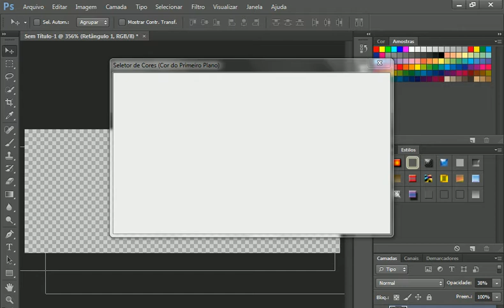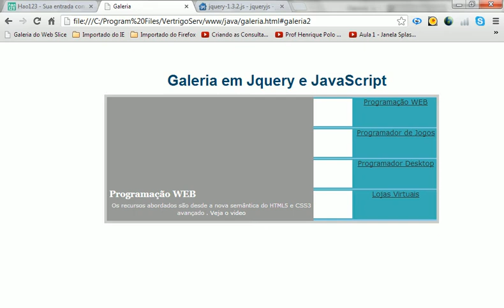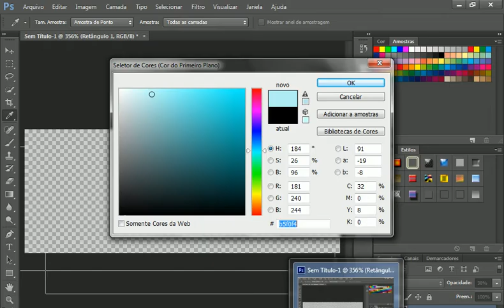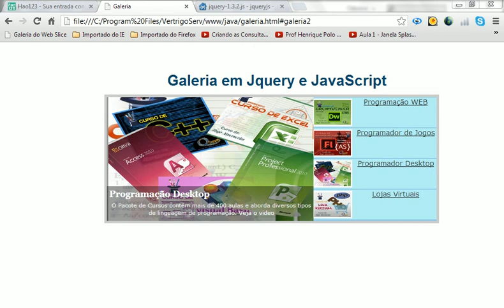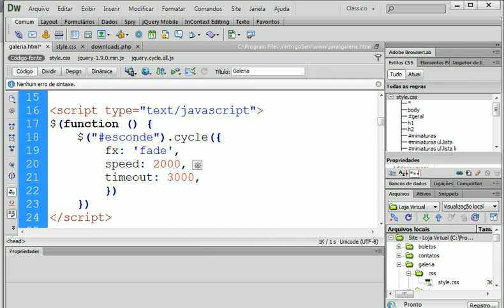Curso de JavaScript - Aula 29 - Banners com Matérias